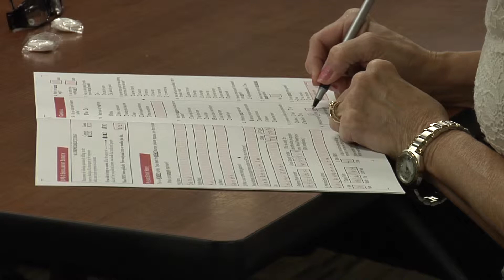Brazos valley has chance to participate in historic American Cancer Society's CPS-3